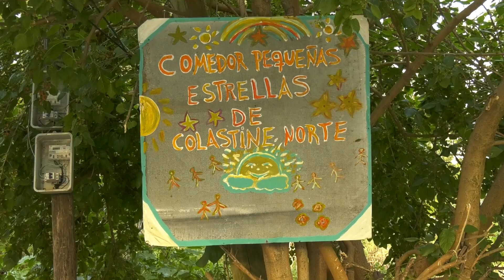COLECTA SOLIDARIA DEL MERENDERO PEQUEÑAS ESTRELLAS DE COLASTINÉ NORTE